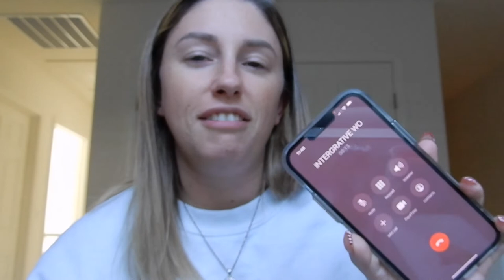OUR 1ST ULTRASOUND/Weeks 7 & 8 of Pregnancy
OPEN ME

This is a very important time in my life and I am excited to be documenting it as I take on this motherhood journey for the first time.

Camera Used:
Nikon Coolpix A900